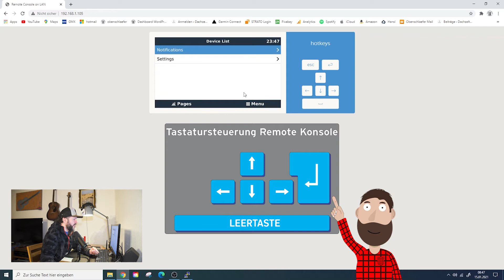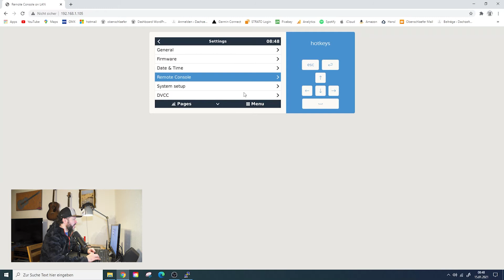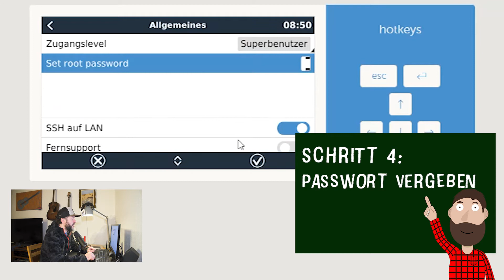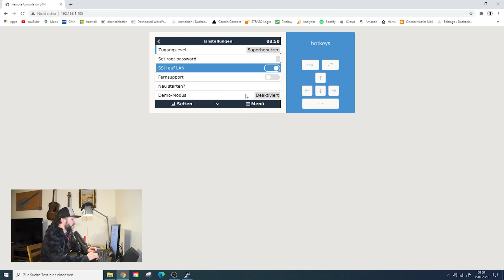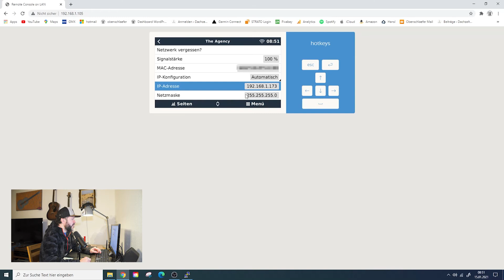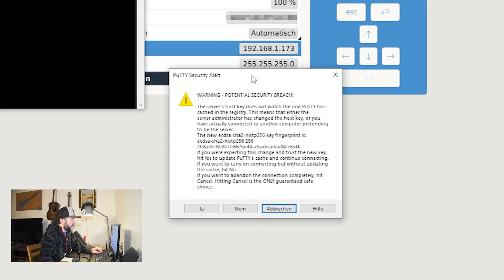VICTRON VENUS OS & RASPBERRY PI | Remote Konsole | Folge 3 | DIY Energiemonitor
Mach deinen VAN "smarter" und deinen Energiehaushalt "sichtbar". In diesem 6-teiligen Tutorial zeige ich dir, wie du deine Victron Geräte mit einem Raspberry Pi verbinden kannst, um deine Energiedaten zu visualisieren.

In der dritten Folge zeige ich dir, was du alles in der Remote Konsole (Web-Interface) einstellen musst, bevor du richtig loslegen kannst.
Sprache, Uhrzeit, WLAN und Benutzerebene - alles Grundvoraussetzungen für ein stimmiges und funktionierendes Projekt.

Eine komplette Anleitung für Einsteiger und Neulinge auf dem Gebiet - mit Erfolgsgarantie!

Meine Videos und die Doku führen dich wie an einem roten Faden durch das Projekt. Hier bekommst du alle Quellcodes und Befehlszeilen zum herauskopieren und einfügen. Außerdem findest du hier meine Informationsquellen, mit denen ich dieses Tutorial auf die Beine gestellt habe.

Ein großes Danke an  @Himmelberger Bus  für die Inspiration zur Umsetzung.

Die Teileliste für die bisher verwendeten Komponenten:

Victron Geräte (falls noch keine vorhanden)
Victron Smart Solar 75/15

Victron Batterie Monitor BMV 712 Smart

Victron Phoenix 12/375 Sinus Wechselrichter 300W
Raspberry Pi 3 Model B

Raspberry PI 7” Touch Display

16GB Micro SD Karte incl. Reader

Raspberry Pi Gehäuse für 7” Touch Display
ENTWEDER:
Micro USB - USB Ladekabel

12V Kfz USB Adapter

ODER:
DIY Micro USB Kabel mit open End

DIY DC/DC-Wandler 12V zu 5V

Die komplette Dokumentation und die vollständige Teileliste für das Projekt findest du auf:

Deine Fragen kannst du gerne in die Kommentare schreiben

Jetzt wünsche ich dir viel Spaß beim Erschaffen